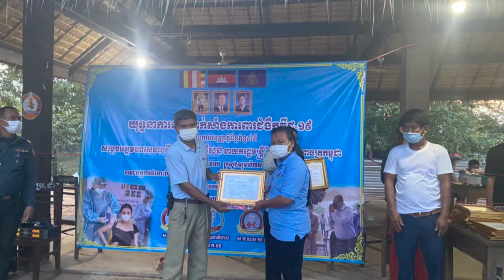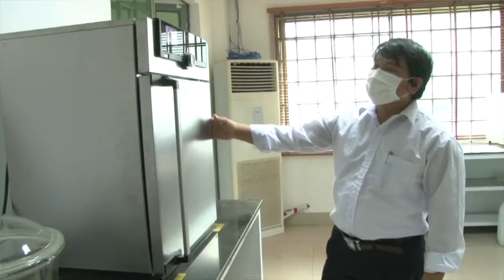Interview on Vision, Mission, Purpose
សាស្ត្រាចារ្យបណ្ឌិត កា ម៉ាធុល ជំនួយការសាកលវិទ្យាធិកា និងជា ប្រធានការិយាល័យពង្រឹងគុណភាពអប់រំផ្ទៃក្នុង នៃសាកលវិទ្យាល័យ អន្តរជាតិ ធ្វើបទបង្ហាញស្តីពី ចក្ខុវិស័យ បេសកកម្ម គោលបំណង របស់ សាកលវិទ្យាល័យ អន្តរជាតិ